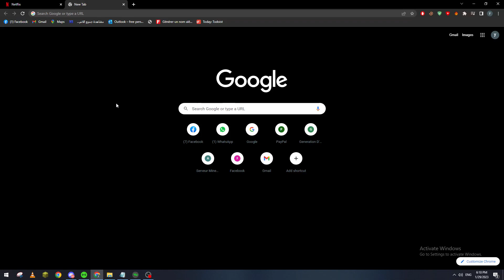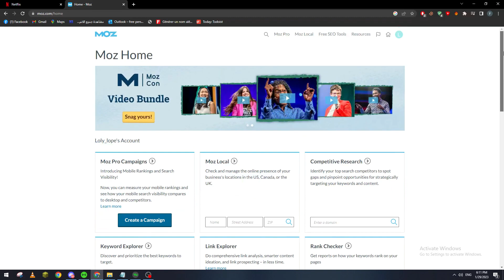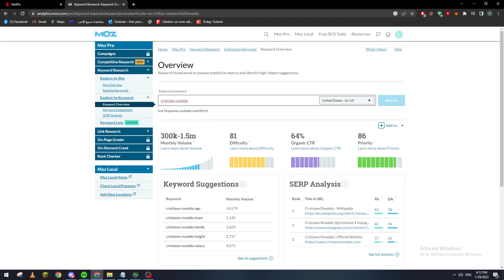How to use Moz SEO software properly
How to use Moz SEO software properly, since the mozseo software can help a lot to rank in google.

This video is a comprehensive guide to help you learn how to do something. It includes a step-by-step tutorial and helpful tips throughout to ensure you can complete the task. Whether you're a beginner or an advanced user, this video will provide you with the information and resources you need to become an expert.